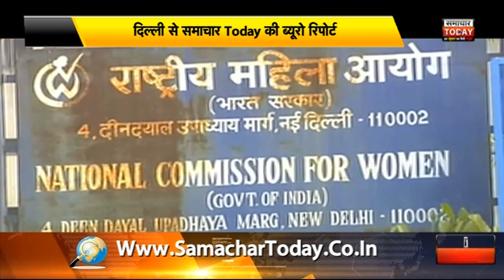दिल्लीः हैदराबाद में दुष्कर्म एवं जलाकर मारने की घटना से देश में उबाल by samachar today